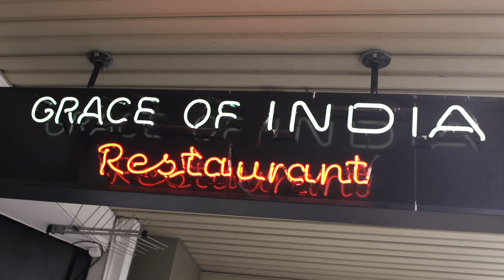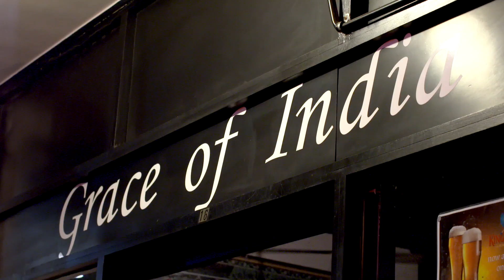Singh's Story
Hear about how Singh woke up early in the morning to help his parents farming and how it all ended up with Grace of India